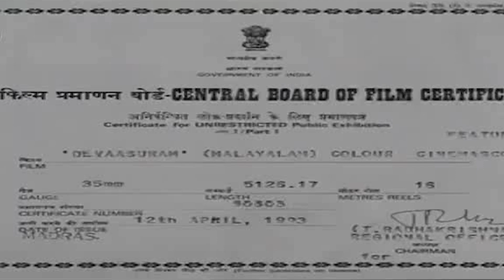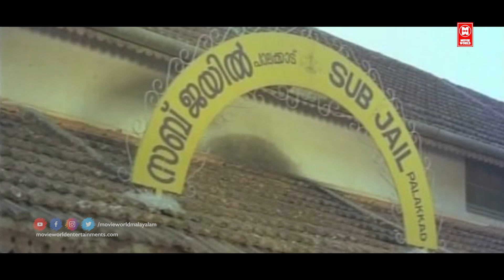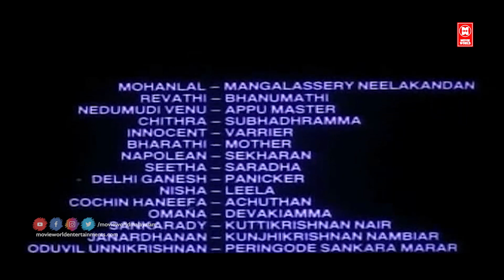Devasuram Malayalam Full Movie | Mohanlal | Ravathi | Innocent | Malayalam Superhit Movie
Movie : Devasuram
Produced by V. B. K. Menon
Starring Mohanlal
Revathi
Napoleon
Innocent
Cinematography V. Jayaram
M. G. Radhakrishnan
Score:
S. P. Venkatesh
Production
company
Anugraha Cine Arts
Distributed by Anugraha Release
Release date
14 April 1993
Running time 160 minutes
Country India
Language Malayalam
Budget ₹ 95 lakh[1]

|| ANTI-PIRACY WARNING ||

*COPYRIGHT PROTECTED*